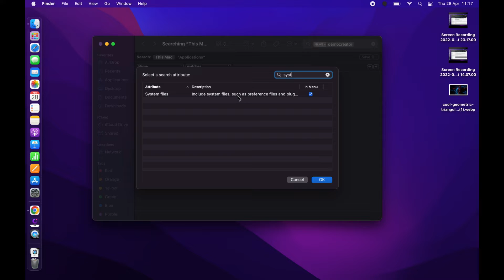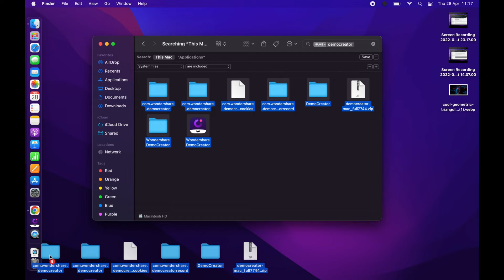How to uninstall application on MacOs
This video is a quick guide to uninstalling applications on macOS.
This video is recorded on MacBook Air (M1 chip).